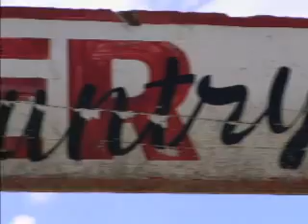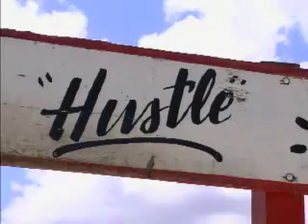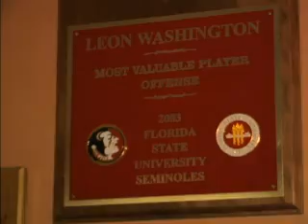Leon Washington Goes Home to Jacksonville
This feature aired on FSN in '08. The former Jets running back took us on a tour of his hometown of Jacksonville, FL.